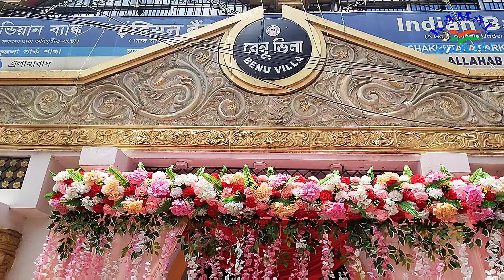শুভ্রনীল ও প্রিয়াঙ্কার আশীর্বাদ অনুষ্ঠান - 21শে জুলাই 2024